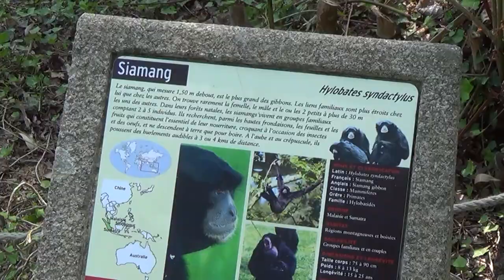#65, drone à Penerf, parc animalier de Branféré (56), vacances de Pâques en campingcar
Je fais un petit peu de drone à Penerf (à coté de Damgan) ou nous avons passé la nuit au camping et ensuite, nous partons visiter le parc animalier de Branféré (à coté de Muzillac)
Bonne vidéo !!

Grosses Bises
Charles, Chloé,
Jeanne et Clémence

Mini Drone Parrot Mambo FPV :